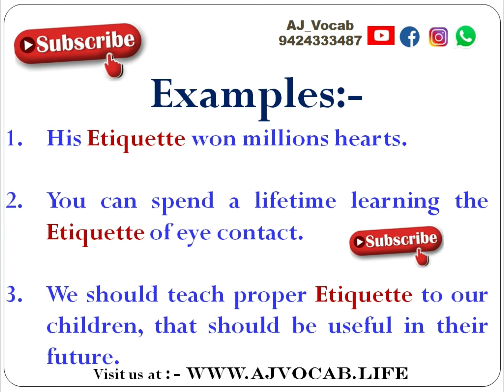Etiquette Meaning in Hindi | Etiquette ka matlab kya hota hai | AJ Vocab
Etiquette Meaning in Hindi | Etiquette Meaning | Etiquette ka hindi meaning | Etiquette ka Hindi me matlab | Etiquette ka matlab kya hota hai | AJ Vocab